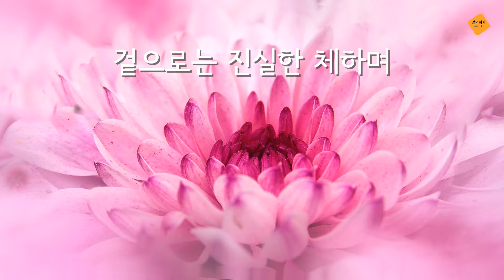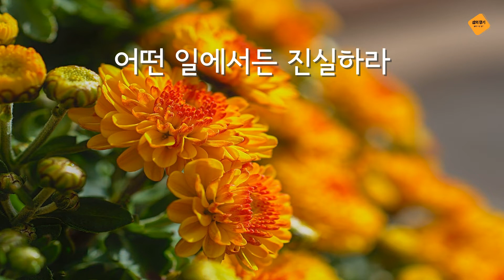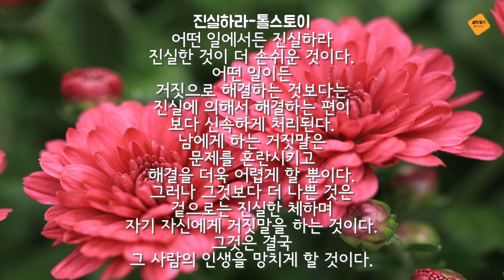힐링시67(낭송) 톨스토이의 진실하라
레프 니콜라예비치 톨스토이 백작(러시아어: Граф Лев Никола́евич Толсто́, 영어: Leo Tolstoy, 1828년 9월 9일~1910년 11월 20일)
그는 러시아의 소설가이자 시인, 개혁가, 사상가이다. 사실주의 문학의 대가였다. ‘전쟁과 평화’(1869년), ‘안나 카레니나’(1877년)가 그의 대표적인 작품이다. 러시아 문학과 정치에 지대한 영향을 끼쳤다.
그는 1828년에 러시아 남부 툴라 근처의 야스나야 폴랴나에서 태어났다. 니콜라이 일리치 톨스토이 백작과 마리야 톨스타야 백작부인의 넷째 아들로 태어나, 어려서 부모를 잃고 친척집에서 자랐다. 카잔 대학교 법학과에 다니다가 중퇴했는데 그 이유는 인간의 자유롭고 창의적인 생각을 억압하는 대학교 교육 방식에 실망을 느껴서라고 한다.
젊은 시절의 톨스토이는 이상주의자인 동시에 쾌락주의자였다. 그의 주요 작품으로는 ‘전쟁과 평화’, ‘안나 카레니나’, ‘부활’ 등의 장편 소설과 ‘이반 일리치의 죽음’, ‘바보 이반’ 등의 중편 소설이 잘 알려져 있다.
그는 ‘인간의 심리 분석’과 ‘개인과 역사 사이의 모순 분석’을 통하여 최상의 리얼리즘을 성취해 냈다. 그는 일상의 형식적인 것을 부정하고 인간의 거짓, 허위, 가식, 기만을 벗겨내고자 했다.
그의 작품에는 ‘삶을 사랑하는 톨스토이’와 ‘청교도적 설교자로서의 톨스토이’라는 ‘두 얼굴의 톨스토이’가 있다. 톨스토이의 세계에서는 두 얼굴을 가진 분열된 자아가 계속해서 서로 싸운다. 후기로 갈수록 톨스토이는 ‘삶을 사랑하는 시인’에서 ‘인생의 교사’이자 ‘삶의 재판관’이 되기를 갈망했다.
톨스토이는 삶과 죽음, 육체와 정신, 사랑과 진리에 대한 관념들을 일반적·보편적 형상으로 표현하려고 노력했다. 그리고 그는 예술가이자 인생의 교사로서 이런 관념들에 대한 해답을 인류에게 제시하고자 노력했다. 톨스토이는 자신의 관념을 통하여 그리고 그 관념의 실천을 통하여 절대적 자각자로서의 자기완성에 이르고자 하고, 자기 구원과 인간 구원에 도달하고자 했다.
그 자신은 백작의 지위를 가진 귀족이었으나, ‘바보 이반’, ‘사람은 무엇으로 사는가’ 등의 집필을 통해 러시아 귀족들이 너무 많은 재산을 갖고 있기 때문에 대다수의 민중들이 가난하게 살고 있음을 비판하는 문학 활동을 하여, 러시아 귀족들의 압력으로 ‘참회록’과 ‘그렇다면 우리는 무엇을 할 것인가?’의 출판 금지를 당했다. 하지만 독자들은 필사본이나 등사본으로 책을 만들어서 몰래 읽었고, 유럽, 미국, 아시아에 있는 출판사들이 그의 작품을 출판하여 외국에서는 그의 작품이 유명한 베스트셀러가 되었다. 민중들에게 무관심한 교회(러시아 정교회)를 비판하여 교회로부터 미움을 받고 1901년 러시아 정교회의 교리감독기관인 종무원으로부터 파문당한 톨스토이는 교회와 사회에 대해 비판적인 지식인이었다.
그는 1910년 11월 7일에 "진리를 영원히 사랑한다."라는 말을 남기고 세상을 떠났다.